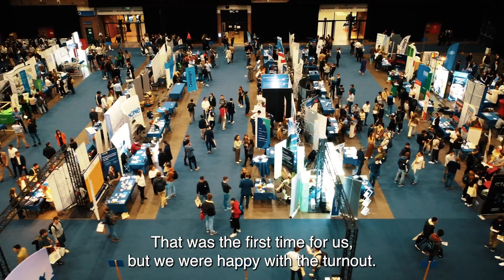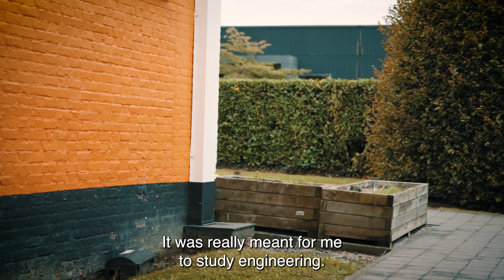Ingenieurs die het maken - Charlotte Huisman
In één keer raak: Charlotte x Etex op onze ondernemersdag

 “Wat een verschil kan een ontmoeting maken. Op de Ondernemersdag van Campus Groep T, begon het als een spontane babbel bij de Etex stand, en resulteerde het nog voor mijn afstuderen in een getekend contract! Ik maak nu deel uit van het Future Talent Programme bij Etex.” Aan het woord Charlotte, één van onze recent afgestudeerde industrieel ingenieurs.

Ben jij ook op zoek naar industrieel ingenieurs? Mis dan onze Ondernemersdag niet op 20 februari 2024! Meer dan 150 bedrijven hebben zich al aangemeld.